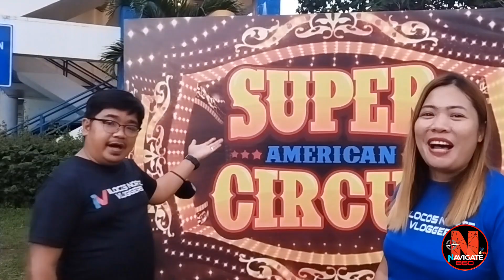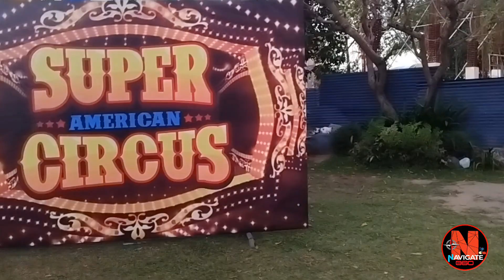SUPER AMERICAN CIRCUS PH | Wondrous surprises for young and old | Centennial Arena Laoag City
Spectacular Acts! Worth our time and money. It’s always nice to be child at heart.  This was a great show for any audience, but especially for families and kids. Very entertaining combining awesome acts of acrobats with laugh out loud comedy. We are inviting everyone to watch Super American Circus PH at Laoag City Centennial Arena. Tickets are still available for February 4 & February 5, 2023 👍

Ilocos Norte Vloggers
ILOCOS NORTE VLOGGERS
ILOCOS TRAVEL MINDERS